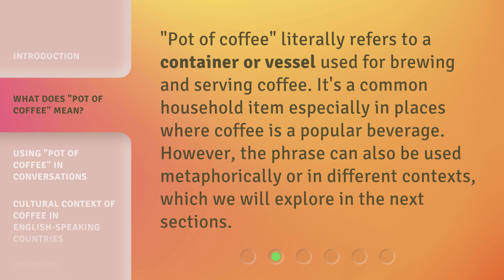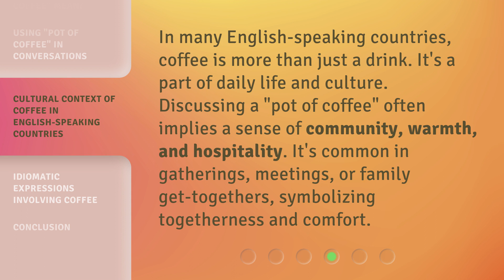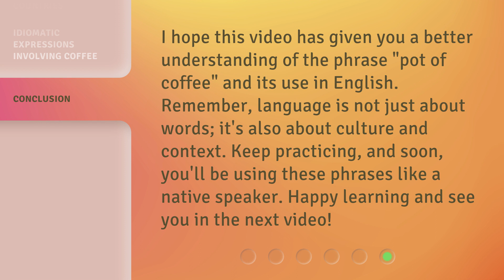Understanding "Pot of Coffee" - A Simple Guide for English Learners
Unlocking the Pot of Coffee: A Simple Guide for English Learners • Join us as we demystify the quirky phrase 'Pot of Coffee' and provide a simple and engaging guide for English learners. From its origins to its usage in everyday conversations, this video will help you master this popular idiom and expand your language skills. Get ready to sip on knowledge and boost your English fluency with our insightful explanations and practical examples!

00:00 • Introduction - Understanding "Pot of Coffee" - A Simple Guide for English Learners
00:28 • What Does "Pot of Coffee" Mean?
00:51 • Using "Pot of Coffee" in Conversations
01:12 • Cultural Context of Coffee in English-speaking Countries
01:37 • Idiomatic Expressions Involving Coffee